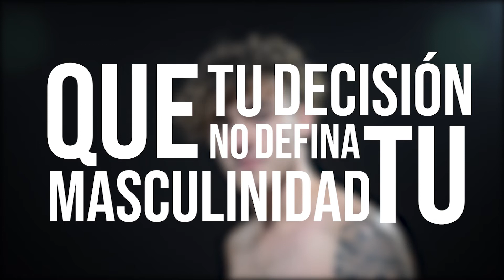Spot Masculinidades PensemosDiverso. Grupo Plano Medio.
Spot realizado en el marco del proyecto PensemosDiverso aprobado por SPU en la convocatoria “Universidad, Cultura y Territorio”. Realizado íntegramente por estudiantes de la cátedra de Comunicación Televisiva del Dpto de Ciencias de la Comunicación de la Facultad de Ciencias Humanas.
La campaña de comunicación audiovisual  asume el compromiso de acompañar y sensibilizar a las y los estudiantes, a la comunidad académica en general y al medio con el que se vincula, en aquellas temáticas prioritarias para la construcción del buen vivir social e institucional, buen vivir que requiere -con urgencia- el abordaje de acciones y reflexiones capaces de poner en tensión las masculinidades hegemónicas.

Autorxs:

Lascos Luciano
Saenz Gabriel
Corredera, Fátima
Lourdes Amaya
Florencia Nardoni
Jazmin Vera
Patricio Prestia